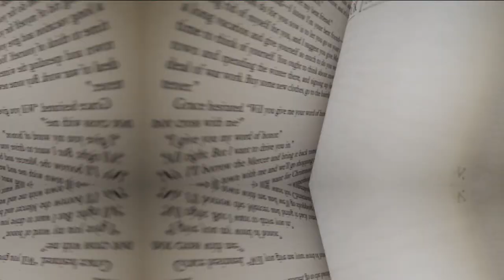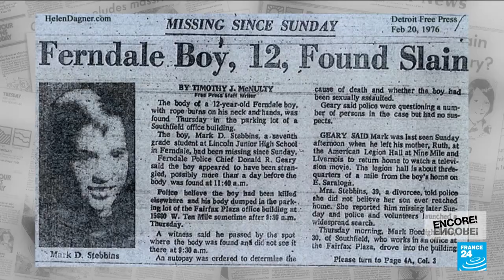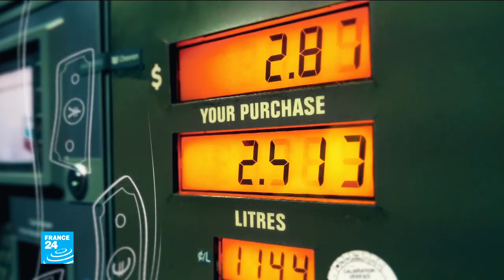American novelist Joyce Carol Oates: 'The United States is tragically divided' • FRANCE 24 English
Our guest is a prolific and acclaimed author. With more than a hundred books to her name, 84-year-old Joyce Carol Oates has dissected American society throughout her 60-year career, winning countless prizes. She sat down with FRANCE 24's Fatimata Wane in Italy, at Sicily's Taormina Book Festival, where she was honoured with the prestigious Taobuk Prize.